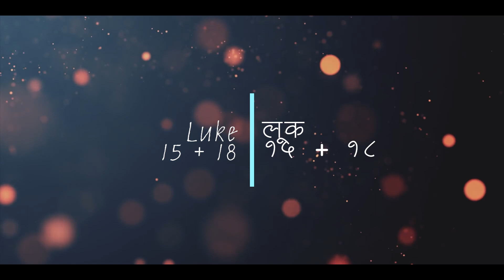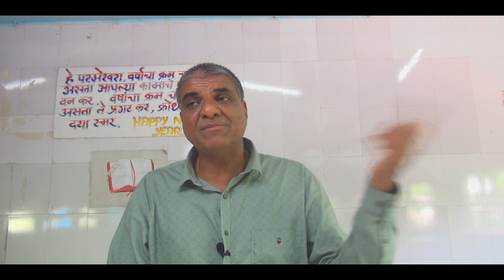Pravachan 838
God bless 🙏